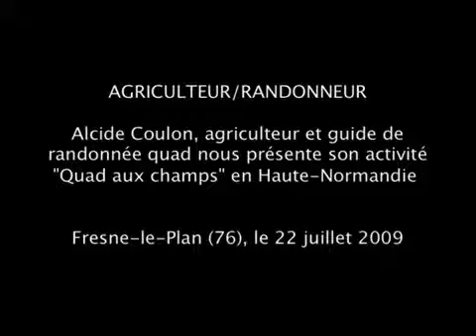Agriculteur/Randonneur: faire découvrir la Normandie en quad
Alcide Coulon est agriculteur et guide de randonnée depuis sept ans. A 15 km de Rouen, en Haute-Normandie, il propose de découvrir sa région en quad. Un concept de randonnée qui se développe aujourd'hui en France. Reportage agricole